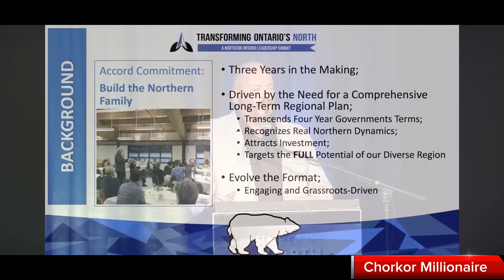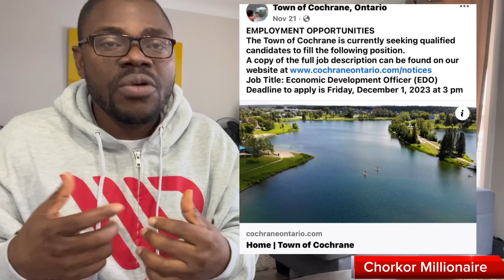Buy a property in Canada for just $10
This opportunity is mind blowing. Buy a plot of land in Canada for just $10

YOU can also Support my YouTube channel as a loyalty member
OTHER IMPORTANT LINKS:

MY TOP VIDEOS ON SCHOLARSHIPS AND STUDENT VISAS A short video on how to get a full Canadian scholarship

A step by step video on how to apply to the cheapest university in Canada for a full Canadian scholarship

MY TOP Videos on CANADA Permanent Residence:

All you need to know about Express Entry PR applications if you live inside or outside Canada

How to Find jobs in Canada, USA, UK etc while living in Africa This Nigerian student works 4 jobs in Canada